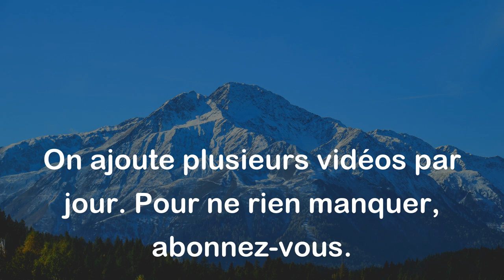Le singe n'abandonne pas sa queue, qu'il tient soit de son père, soit de sa mère.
Ce proverbe africain signifie que certaines caractéristiques et habitudes d'une personne sont innées et ne peuvent être facilement changées, car elles font partie de son héritage génétique ou de son éducation précoce. Tout comme un singe ne peut pas abandonner sa queue, une personne peut avoir du mal à changer ses traits de personnalité ou attitudes qui ont été transmis par sa famille.